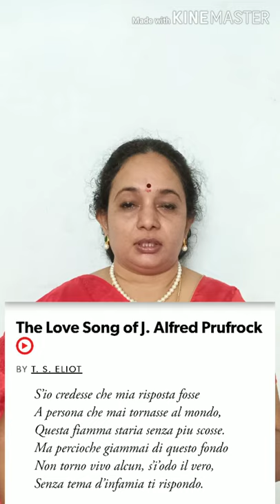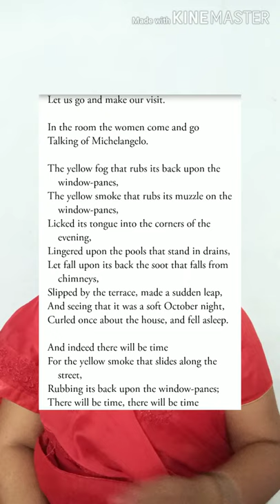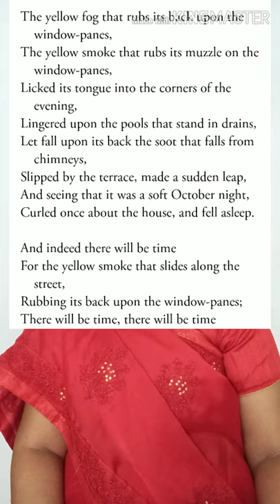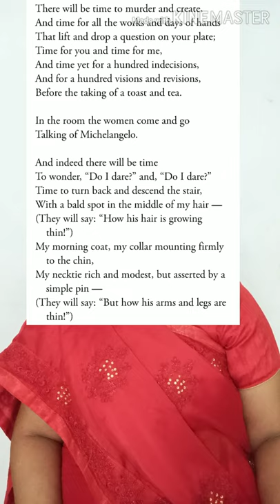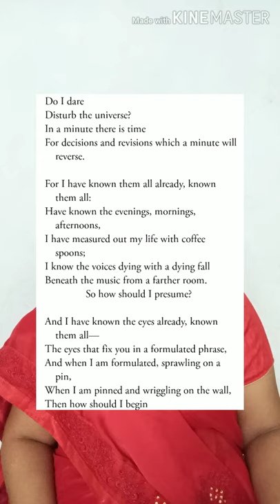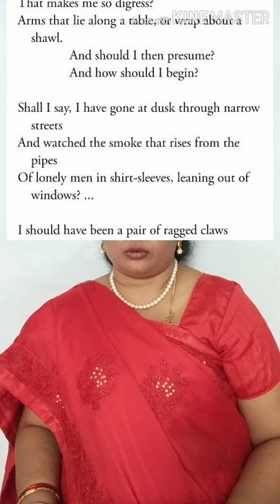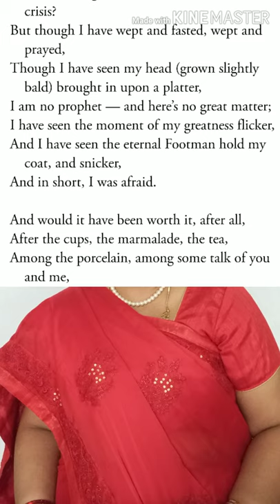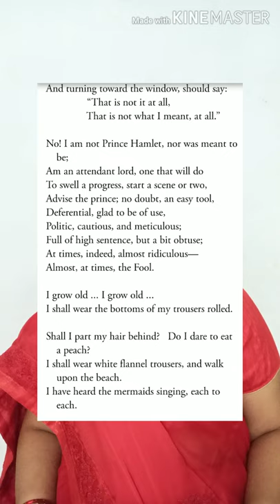The Love Song of J. Alfred Prufrock by T. S. Eliot